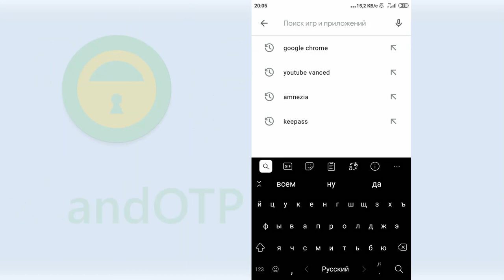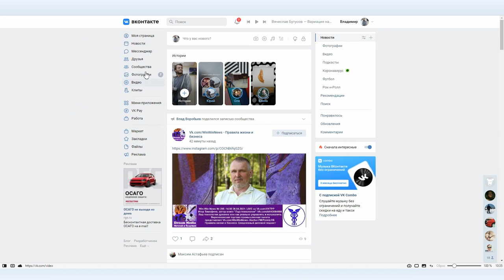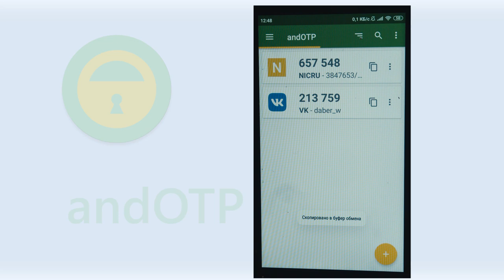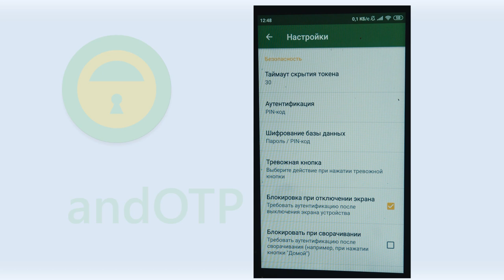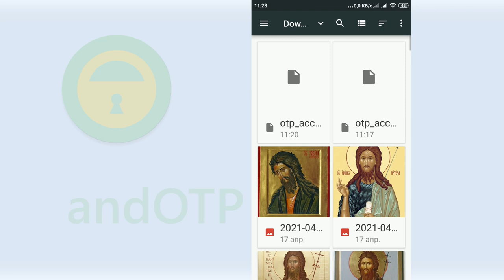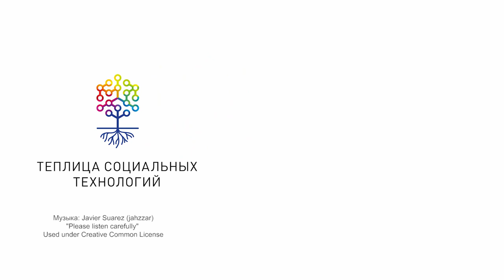AndOTP: приложение под Android для двухфакторной аутентификации. Экспорт-импорт базы данных паролей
Со времени выхода Google Authenticator появилось уже несколько OTP приложений. OTP (англ. one time password) — это одноразовый пароль, который действителен только для одного сеанса аутентификации. Самый привычный OTP — смс и это не самый удачный и безопасный способ аутентификации.

AndOTP работает по тому же принципу, что и Google Authenticator, то есть постоянно генерирует одноразовые пароли, действительные в течение 30 секунд, но он удобнее Google Authenticator и обладает рядом преимуществ. Об этих преимуществах и пойдет речь в нашем сегодняшнем видео.